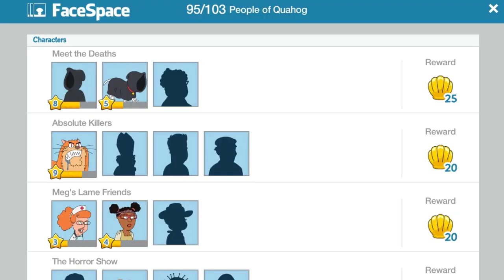FG: TQFS | Death at the Drive-In Event | PATRICK UNLOCKED!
Continuing Week 4 of the Death at the Drive-In Event as I unlock Patrick Pewterschmidt and start the grind for Ruth ! Available until November 12, 2015.